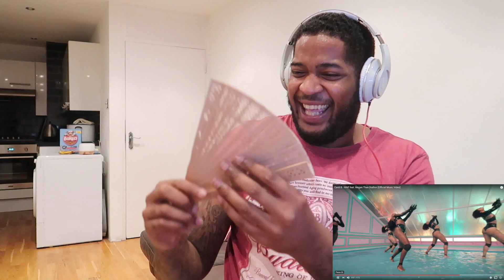Cardi B & Megan Thee Stallion - WAP (REACTION VIDEO) ***HOT HOT HOT***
2 VIDS A WEEK!! (SUNDAY & WEDNESDAY)